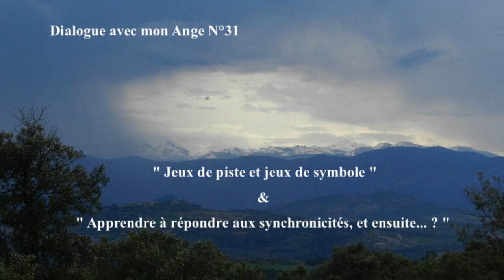N° 31 - Sand & Jenaël - DIALOGUES AVEC NOTRE ANGE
" Jeux de piste et jeux de symbole &  Apprendre à répondre aux synchronicités, et ensuite...? " du 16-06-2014